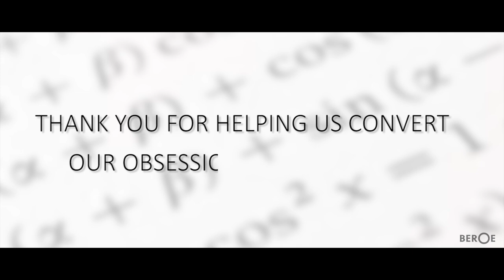Converting Obsession to Expertise and Advantage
When you are obsessed about what you do, you create an advantage for yourself and for everyone.

At Beroe, our analysts are obsessed with becoming experts in their categories and delivering advantage to our clients.